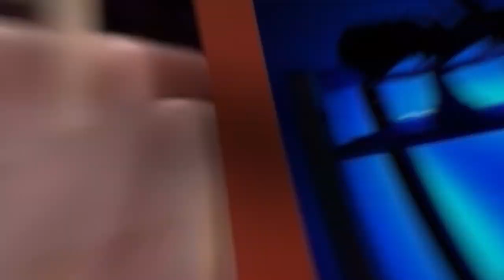Guardians of the Galaxy Holiday Special - Trailer Reaction!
Helpful Links
⚫ want to earn $10 and give us $10 also? Check this out
⚫ Want To Start Your Own Shirt Store? It's Free
⚫ want to use stream yard? with our code and get a $10 credit with your first $25

Captain Dax, LuLuBlue, Whiteys Wicked Workshop,  JT Gunter(the Cap.), The GilkMan (The Milk Man) The Back Yard Tortoise, Benjamin Joiner, DreadSaberPhil, Ryan Cain, and Celebrity Jeremy
We cant do any of this with out all you Guys!!

Dan the law- Inside the booth TV
8 Elm St
Dansville NY, 14437